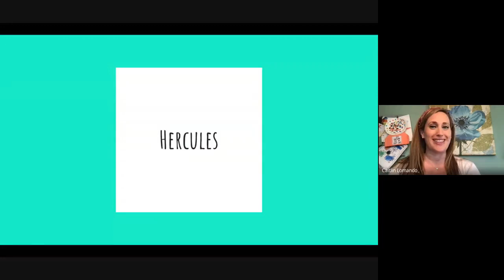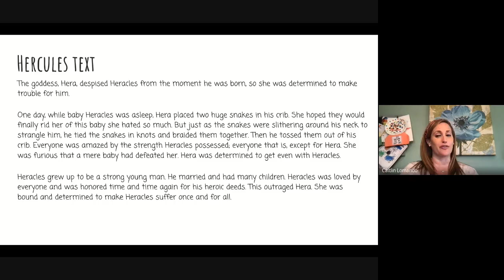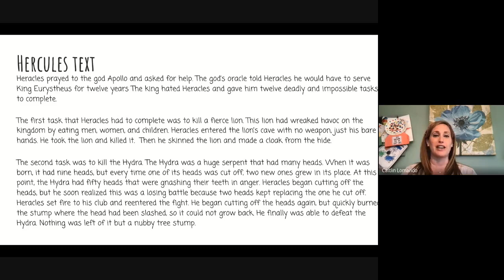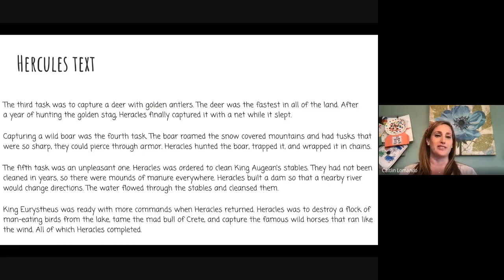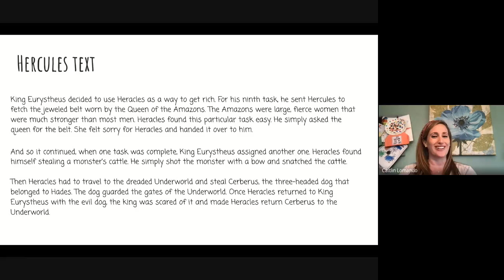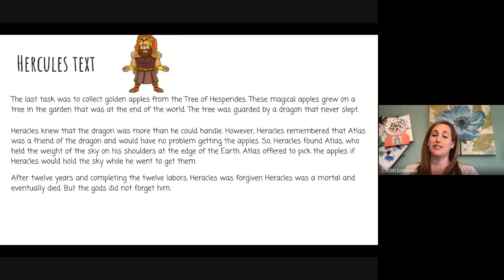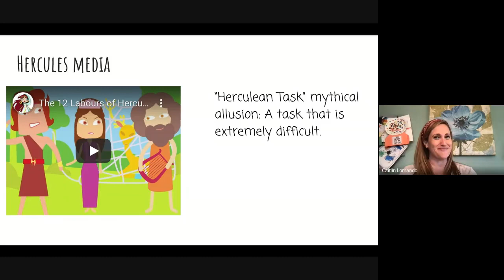Mythology #26 Hercules Text